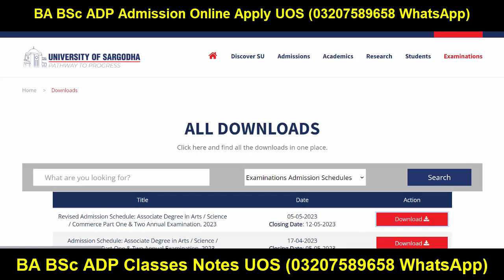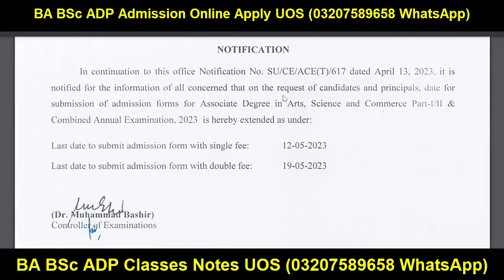BA BSc ADP Admissions Date Extend Official News Sargodha University - UOS ADP Admission 2023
Sargodha University
Adp Admission
Uos Exams
Uos Admission Ba Bsc Adp
uos
ba
bsc
adp
adc
ada
ads
uos exams
uos supply exams
uos results
university of sargodha
uos exams
uos admissions